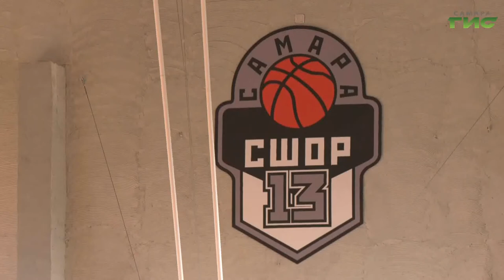В Самаре капитально ремонтируют баскетбольный комплекс на стадионе "Орбита"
В Самаре капитально ремонтируют баскетбольный комплекс на стадионе "Орбита". Завершаются работы на первом этаже, приведен в порядок фасад здания.  Благодаря реализации программы "Спорт норма жизни", которая проходит по национальному проекту "Демография", половина самарцев к 22-ому году сможет  заниматься физкультурой и спортом на базе муниципальных оздоровительных комплексов. Слово Ольге Павловой.